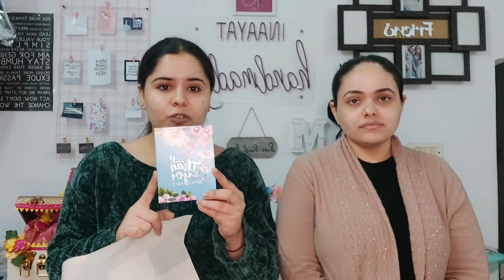How To Decide Price For Your Handmade Product/Hamper|How To Start Your Own Business~Wedding Packing